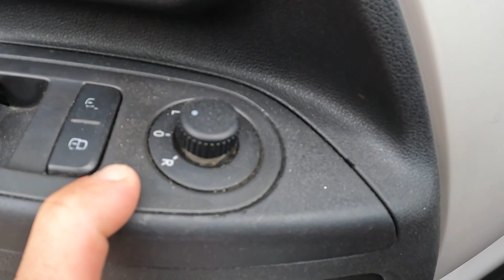CARRO RESGATADO do LEILÃO FICOU PRONTO * refurbished salvaged car*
Troque os vídros do carro com a Pilkington

Renda extra com leilao. Última turma do ano

CARRO RESGATADO do LEILÃO FICOU PRONTO